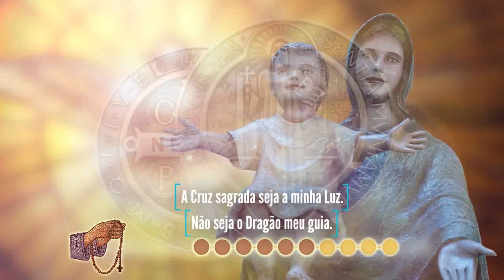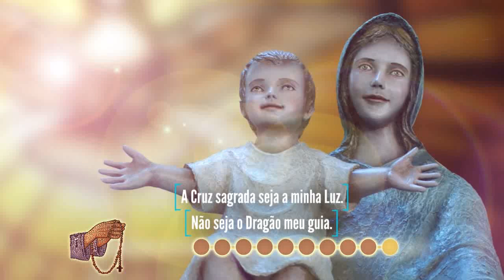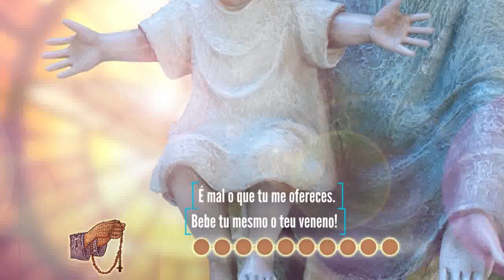Terço Bizantino com Padre Marcelo Rossi 11 / 01 / 2023